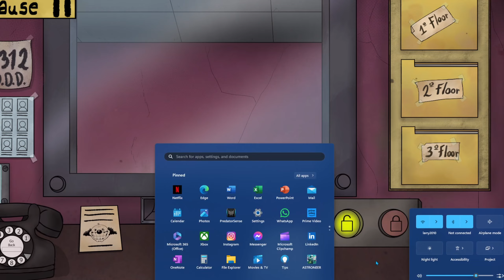Thats Not My Neighbor (gameplay)